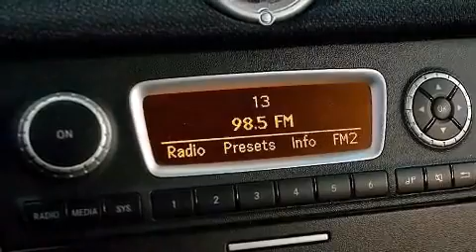2011 smart fortwo pure cpe in Greenfield Park, QC J4V 2J2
Mercedes-Benz Rive Sud
4844 Boul. Taschereau
in Greenfield Park, QC J4V 2J2

Style et conception hors-normes, laissez-vous ��blouir par la smart fortwo 2011. Ce coup�� �� 2 passagers affiche moins de 15 000 km au compteur. Ce v��hicule offre une transmission automatique �� propulsion arri��re et un efficace moteur 3 cylindres. Les caract��ristiques suivantes sont incluses: l'ouverture automatique de la glace du conducteur, des essuie-glaces �� vitesse variable, un afficheur de la temp��rature ext��rieure, des si��ges baquets �� l'avant, glaces �� commande ��lectrique, t��l��d��verrouillage, et beaucoup plus. Les coussins gonflables lat��raux se d��ploient pour limiter les effets d'un impact pour tous les passagers. Nos conseillers aux ventes sont tr��s comp��tents et pr��ts �� partager leurs connaissances. Nous vous aiderons �� trouver le bon v��hicule au prix qui respecte votre budget. Allez, venez effectuer un essai routier, cela pourrait vous aider �� d��cider!